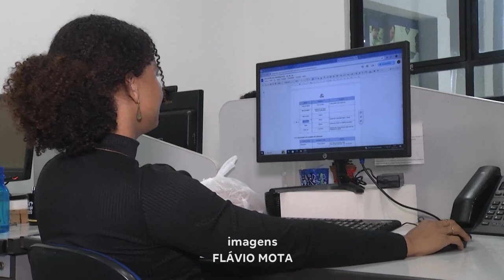Saúde Mental: Ações de Prevenção nos Ambiente de Trabalho Ajudam a Evitar Adoecimento Mental.